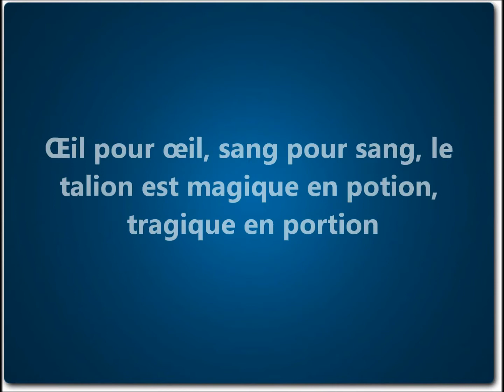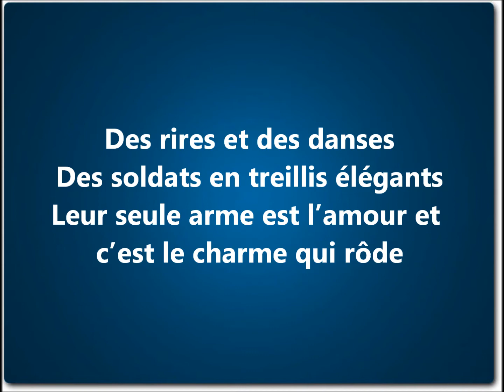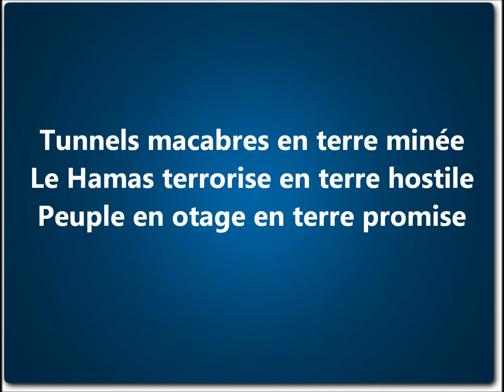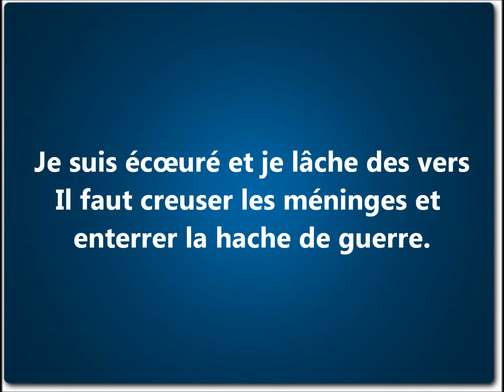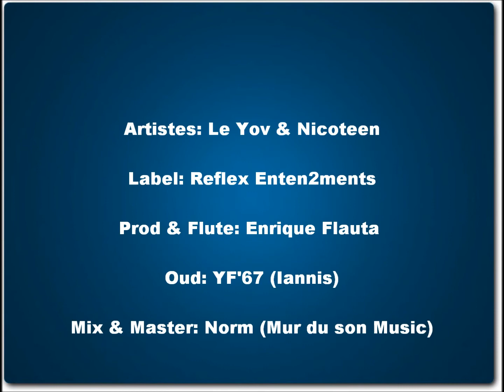LE YOV & NICOTEEN (REFLEX) - PAIXLESTINE (PAIX EN PALESTINE)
"Paixlestine" est un morceau de rap conscient qui parle de la guerre entre deux peuples et prône la paix.
Interprété par Le Yov et Nicoteen, deux artistes du label Reflex Enten2ments (Bénin, France, Belgique).

Enregistrement : Studio "MurduSon Muzic"
Mix and Master : Norm
Instrumental : Enrique Flauta
Flute : Enrique Flauta
Oud : YF'67
Reflex Enten2ments 2014